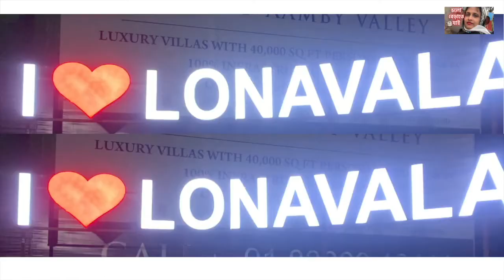All India Trip by Car | Lonavala Tourist Places | Kolhapur | Best Hotel in Calangute, Goa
নমস্কার বন্ধুরা,
ফাইনালি আমাদের অল ইন্ডিয়া ট্রিপের প্রথম পর্ব নিয়ে চলে আসলাম . আশা করি  প্রথম ভিডিও থেকে শুরু করে আমাদের সম্পর্ণ যাত্রা আপনাদের ভালো লাগবে .

***👇🏻CHECK MY OTHERS SOCIAL PAGE👇🏻***

***👇🏽My Gadgets kit 👇🏽***

Rode VideoMicro
Tripod 13 inch
Apple iPhone Xs Max
Nikon D3200

***👇🏻👇🏻 ✈️ MY OTHERS TRAVEL VIDEO🚗 👇🏻***

All india trip guide
how to plan all india trip
all india trip by road
all india trip bengali video
all india tour
cost of all india trip
lonavala, Lonavala tourist places
lion Point lonavala
mumbai to lonavala
Mumbai to lonavala distance
Lonavala local food
best point in lonavala
lonavala to goa
lonavala to goa distance
lonavala to kolhapur distance
lonavala to goa route
kolhapur tourist places
best hotel in calangute
calangute grande hotel
best hotel in lonavala
places to visit in lonavala
calangute beach
shopping in goa
north goa, south goa
goa bengali vlog
goa bengali video
lonavala bengali video
maharashtra bengali video
waterfalls in lonavala
khandala
khandala trip
goa bengali vlog
goa bengali
goa bengali hostel
goa bengali tour
goa trip bengali
goa travel vlog bengali
lonavala tour in bengali

👇🏿 ✅  Your Queries❓👇🏿 :-
How can I plan a trip to All India?
all india trip ki vabe korbo ?
All India Trip Plan Ki Vabe KOrbo ?
How much does an all India tour cost?
How much time will it take to tour whole India?
How much money do we need to travel India?
Detailed Itinerary for Best of India Tour

chalo berate jai, cholo berate jai, chaloberatejai, choloberatejai, chala berate jai, chalaberatejai, চল বেড়াতে যাই,  চলো বেড়াতে যাই,